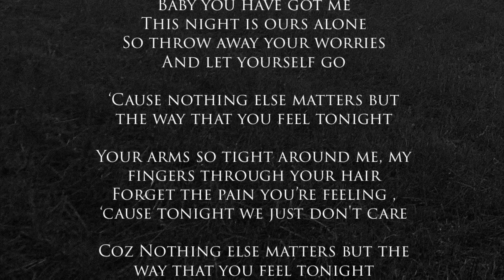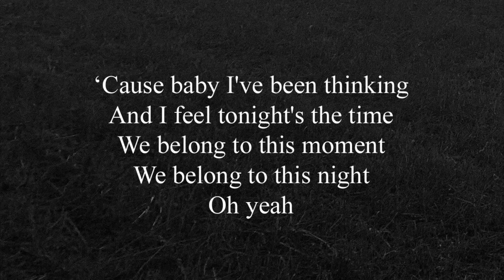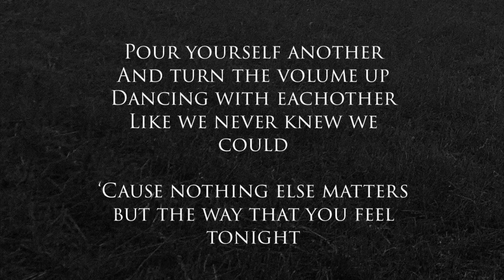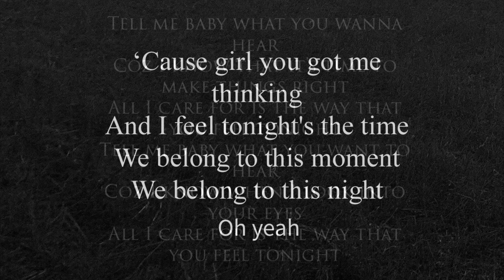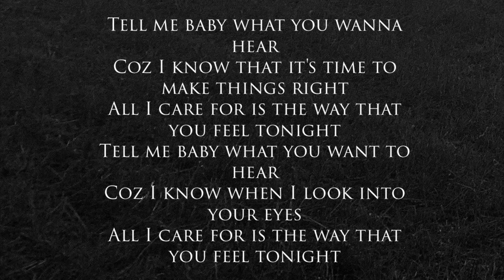Luke Flear- Tonight Unplugged (EARLY DAYS- 2018- 2021)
Luke Flear (Unplugged) EP Available Now

Baby you have got me
This night is ours alone
So throw away your worries

Coz nothing else matters but the way that you feel tonight

Your arms so tight around me, my fingers through your hair
Forget the pain you’re feeling , coz tonight we just don't care

Nothing else matters but the way that you feel tonight

Coz baby I've been thinking
And I feel tonight's the time
We belong to this moment
We belong to this night

Tell me baby what you want to hear
Coz I know that it's time to make things right
All I care for is the way that you feel tonight
Coz I know when I look into your eyes

Pour yourself another
And turn the volume up
Dancing with eachother
Like we never knew we could

Coz girl you got me thinking

The way that you feel tonight

Written by Luke Flear